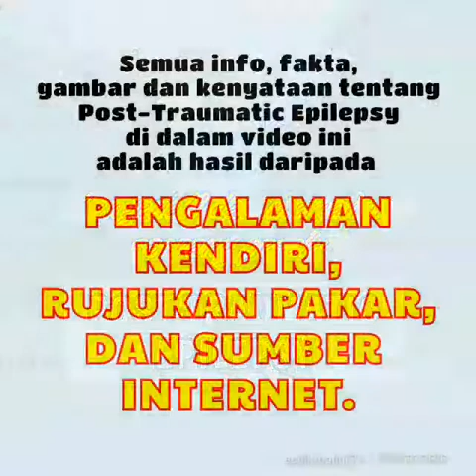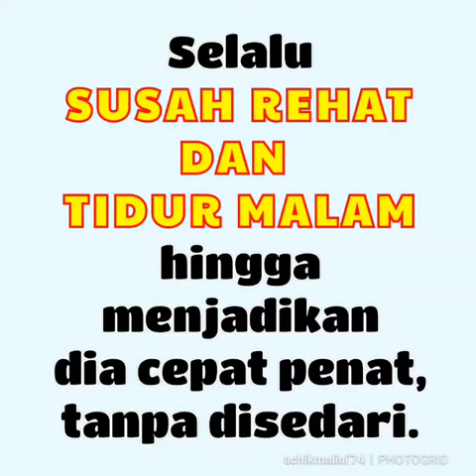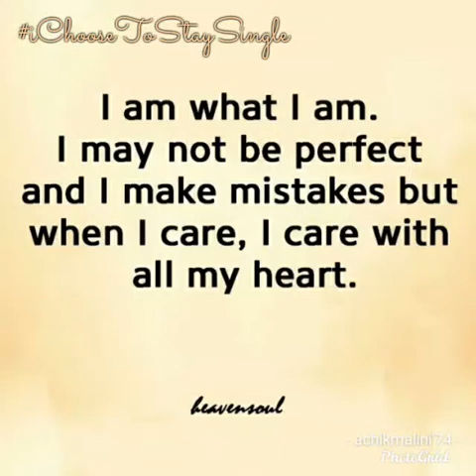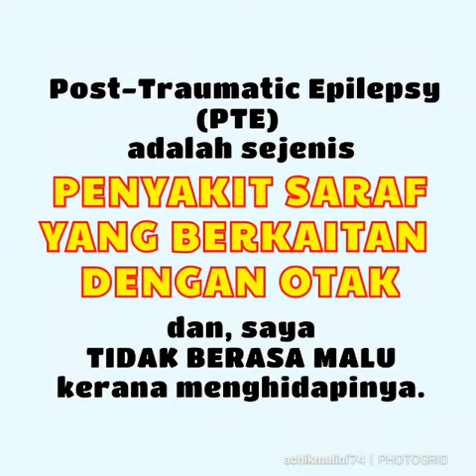Mengenali dan memahami pesakit POST-TRAUMATIC EPILEPSY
Ini adalah videopromo untuk kempen kesedaran tentang penyakit postraumatic_epilepsy. Diterbitkan sekadar untuk info asas, tanpa sebarang tujuan keuntungan.